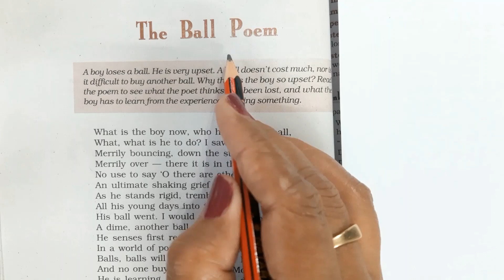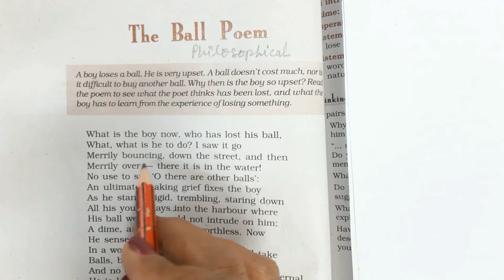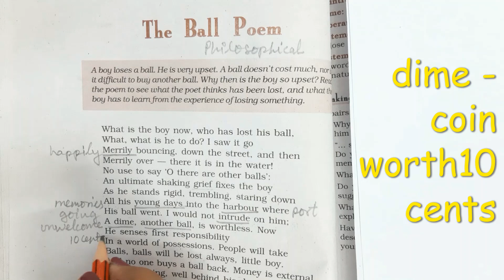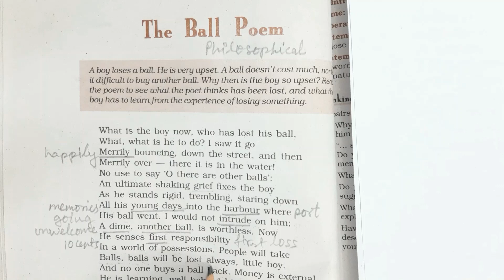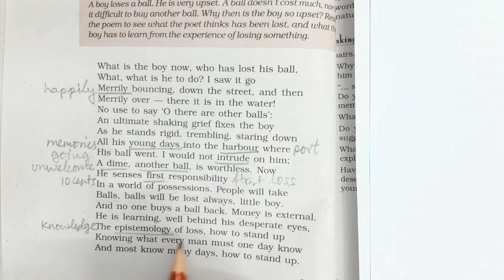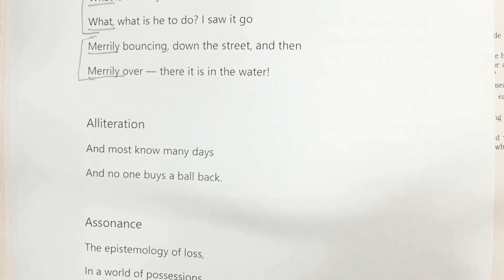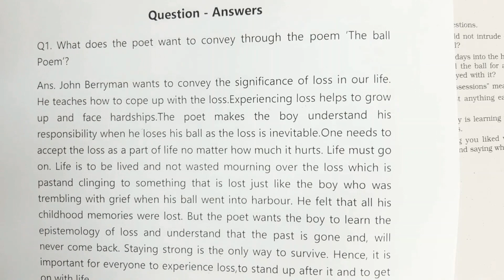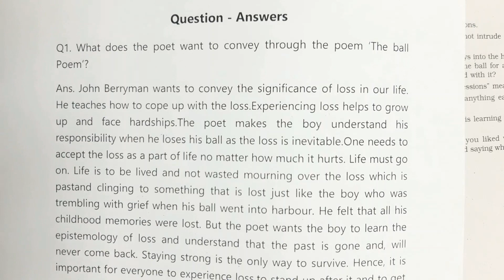The Ball Poem Class 10 English / Ball poem explanation / Ball poem / Question Answers message theme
The Ball Poem by John Berryman Class 10 English CBSE - understand poem with line by line explanation in English, analysis, poetic devices, message, theme & important question answers